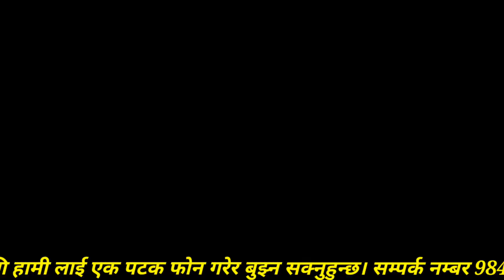हामीले कुल पुजा किन गर्छाैं ? कुलकाे पुजा नगर्दा के हुन्छ।कुलकाे पुजा गर्नुकाे मुख्य कारण के हाे?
हामीले जाने सम्मका ज्ञानका कुराहरु तपाईहरुलाई दिने प्रयत्न गरेका छौं । यस्तै ज्ञान मुलक भिडियोहरु हेर्नको लागि Jaya Hos TV लाई अहिले नै subscribe गर्नु होला | सबैको जय होस् धन्यवाद /धर्म संस्कार संस्कृतिक छुट्टै पहिचान बिरामी निकाे हुन चाहन्छन् जय हाेस टि भिकाे अभियान कुल उतार्नु परेमा,देवी देवता उतार्नु परेमा,काम्नि ,छाेप्नि,बिगार,मानसिक,ग्यास्टिक,सुगर,दम जस्ता विभिन्न राेगकाे उपचार गर्नु परेमा बिदेसकाे यात्रा  जागिर सम्मधित जानकारी  लिनु परेमा जाँडरक्सी  जस्ता कुलतबाट छुटकरा पाउनका लागि सम्झनुहाेस युवा तान्त्रिक  तथा ज्याेतिष श्वद्देय गुरु हरि बाेहाेरा सम्पर्क नम्बर 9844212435